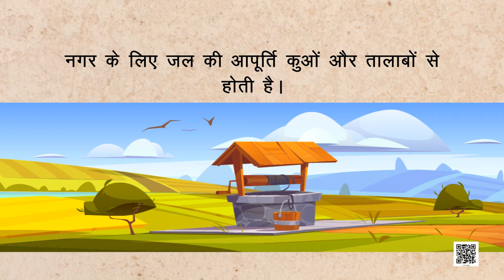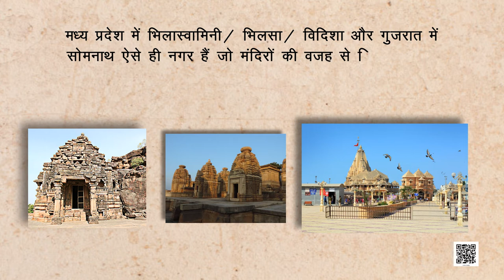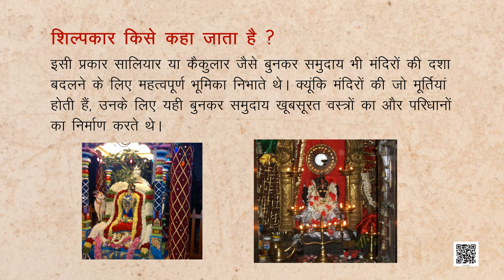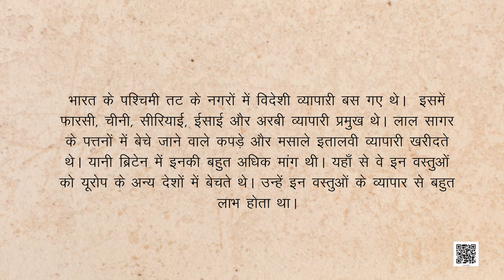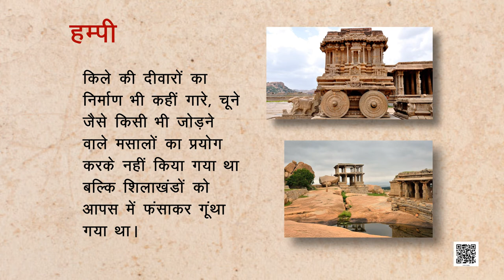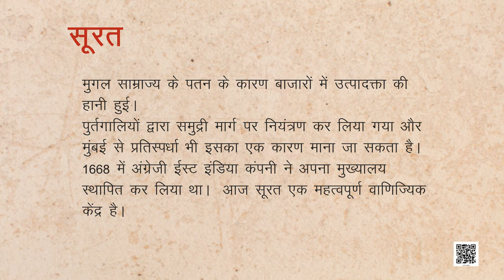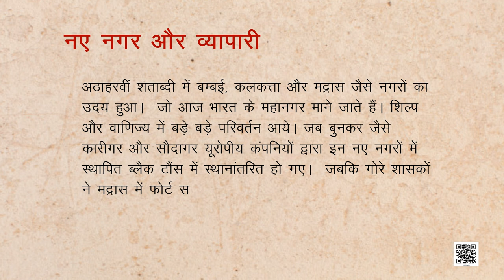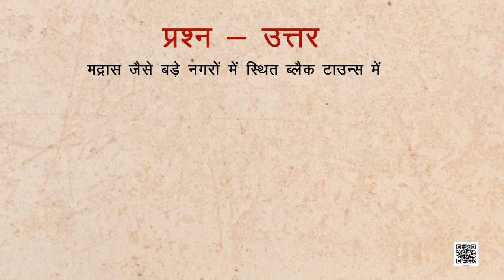कक्षा-7 (हमारे अतीत) अध्याय-6 नगर,व्यापारी और शिल्पीजन (Part 1) | HISTORY CLASS-7 HINDI